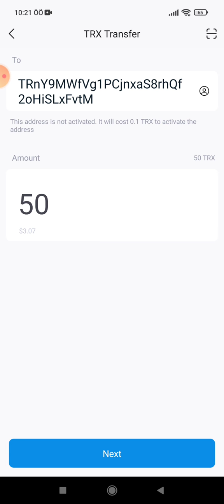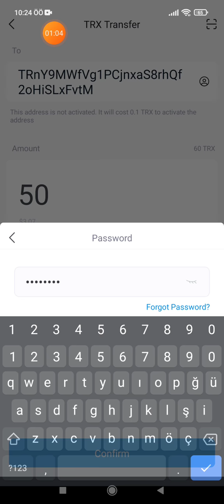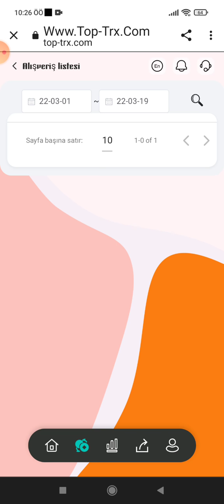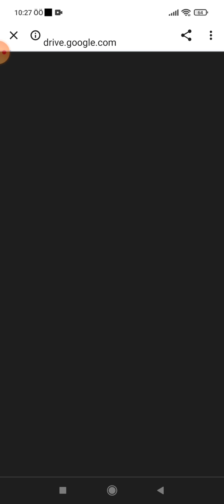ww.Top-trx.com Site Big Update \ Trx Blue Latest Version \ Good News For Invester|| Earn Tron (Trx)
This is a reliable platform to make money every day. You can try with a minimum investment of 100TRX or 3usdt.

This is a reliable platform with daily gains, try to invest with at least 100TRX or 3usdt